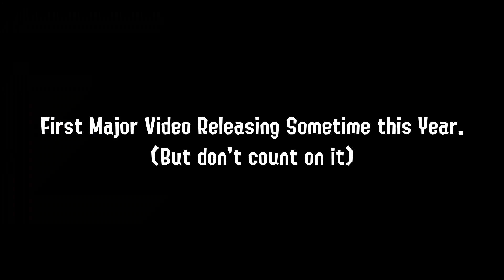Just a Random Picture of Inkopolis Square for Five Minutes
What more do you want from me?